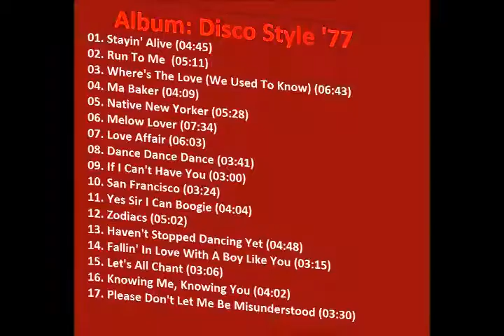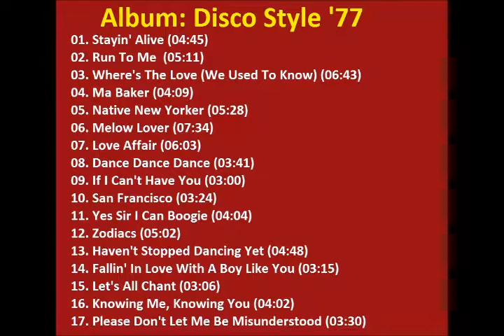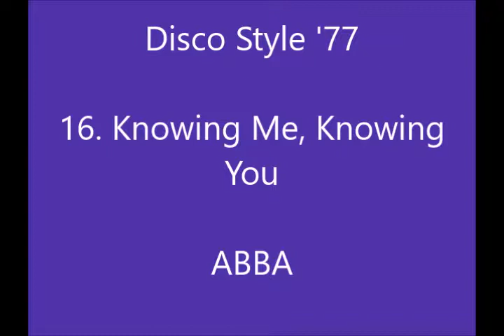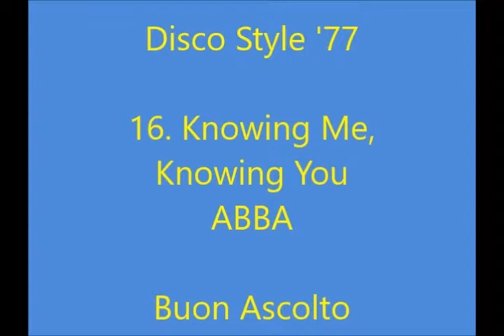Abba - Knowing Me, Knowing You {Disco Style '77} {Track 16}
Compilation - DJ LOGON X - Disco Style '77
01 Bee Gees - Stayin' Alive    04:41 | 473 kbps | 38,35 MB
02 Kelly Marie - Run to Me    05:10 | 438 kbps | 40,62 MB
03 Delegation - Where's the Love (We Used to Know) 06:39 | 444 kbps | 51,47 MB
04 Boney M - Ma Baker                  04:07 | 456 kbps | 33,63 MB
05 Odyssey - Native New Yorker  05:27 | 465 kbps | 43,65 MB
06 Judy Cheeks - Melow Lover    07:34 | 465 kbps | 58,66 MB
07 Claudia Cardinale - Love Affair  06:03 | 448 kbps | 47,22 MB
08 Chic - Dance Dance Dance         03:36 | 432 kbps | 29,16 MB
09 Yvonne Elliman - If I Can't Have You   02:55 | 418 kbps | 24,52 MB
10 Village People - San Francisco            03:21 | 453 kbps | 28,10 MB
11 Baccara - Yes Sir I Can Boogie            04:02 | 436 kbps | 32,73 MB
12 Roberta Kelly - Zodiacs                        04:58 | 457 kbps | 38,19 MB
13 Gonzalez - Haven't Stopped Dancing Yet   04:48 | 467 kbps | 40,07 MB
14 Tina Charles - Fallin' in Love With a Boy Like You  03:10 | 192 kbps | 20,73 MB
15 Michael Zager Band - Let's All Chant  03:00 | 461 kbps | 26,16 MB
16 Abba - Knowing Me, Knowing You      04:00 | 445 kbps | 32,58 MB
17 Santa Esmeralda - Please Don't Let Me Be Misunderstood
03:30 | 456 kbps | 29,91 MB
 2014
La trovi Qui: